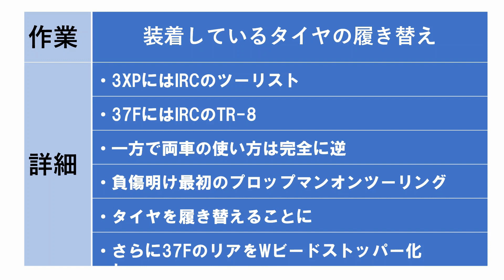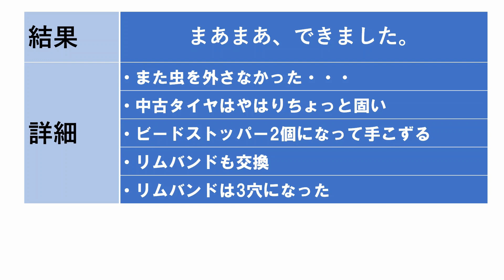DT200WR(3XP)にはIRCのツーリストを履いています。DT200R（37F）にはIRCのTR-8を履いています。互いのタイヤを履き替える作業をします。タイヤ交換 ツーリスト TR-8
ツーリストの凄さをよくわかっていないときに3XPにツーリストを履かせて感動しました。同じタイヤじゃつまらないので公道用エンデューロタイヤのTR-8を37Fに履かせました。悪くはないのですがツーリストほどの走破性は感じられません。
転倒によるケガからの復帰ツーリングはプロップマンのオンロードツーリングです。37Fは壊れているので3XPで行きますが、オンロードツーリングにツーリストはいくらんなんでももったいない。かといって新タイヤを購入するほど走るわけでもありません。37FのTR-8を3XPに履かせて外したツーリストを37Fに履かせたら最高の組み合わせになります。TR-8ってフラット林道の走破性ならまったく文句はありませんし減りも遅いんです。
そして、37Fのリアホイールは前々からダブルビードストッパーにしたかったのでリムに穴を開けてダブル化も一緒にやっています。
すぐに終わるかな～と思ったのですが、使用したタイヤってけっこう固くなっていたりして履かせるのに苦戦するんですね。いい勉強になりました。

DT200R 37F 走行動画 房総シリーズ 東奥野線と保田見線と素掘り3連トンネル ›››
DT200R 37F アクセス動画 中伊豆ワイナリーから伊豆スカイランへ抜ける林道›››
DT200R 37F アクセス動画 中伊豆ワイナリーから伊豆スカイランへ抜ける道２›››
DT200WR 九州ツーリング① 高速道路とフェリーで別府までサンフラワー›››
DT200WR 九州ツーリング② 由布岳南側雨乞岳林道のアクセスと走行動画›››
DT200WR 九州ツーリング③ 雨乞岳南側大分中部林道のアクセスと走行動画›››